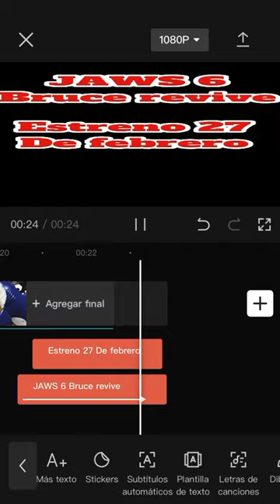Jaws 6 final